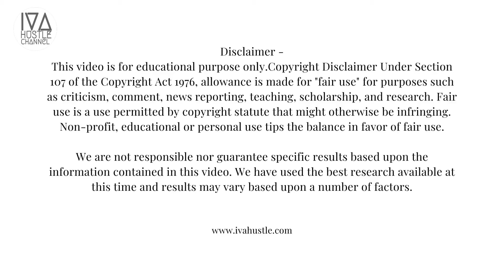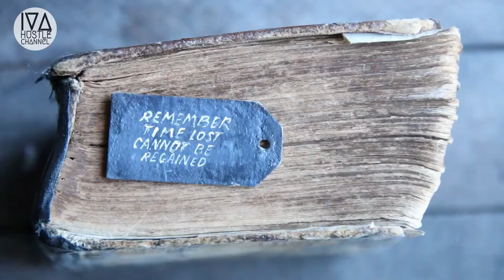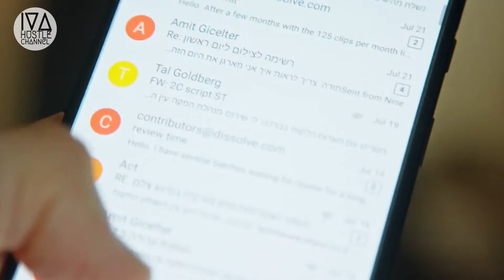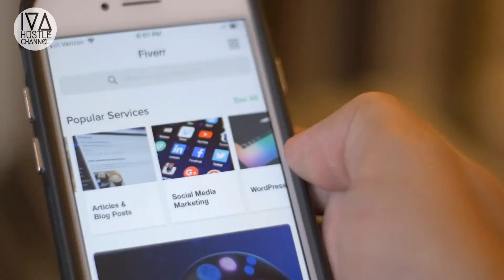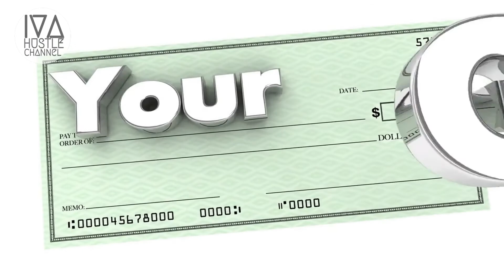IVA Hustle - 4 Time Management for Freelancers that Work!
The most important resource for home-based business owners is time. Time is a precious commodity that cannot be replaced.

No matter how rich or how poor you are, or how many things are on your "to-do" list, you are still only entitled to the legally required twenty-four hours every day. Though it won't happen, there are times when I wish I had an extra twenty-four hours. I'll bet that a longer workday would be advantageous for you as well.